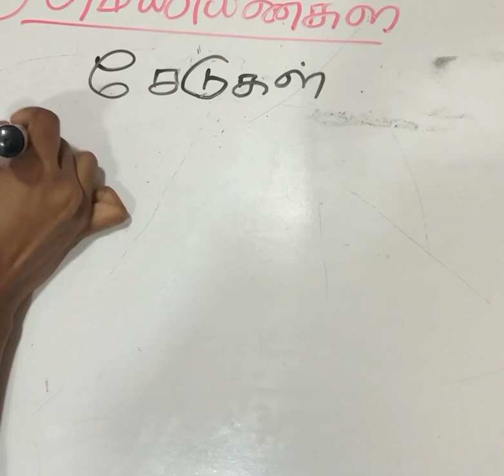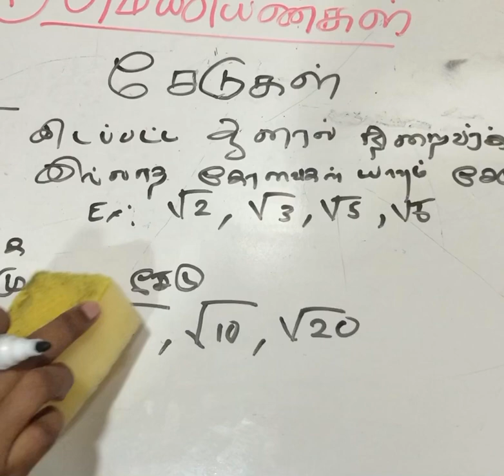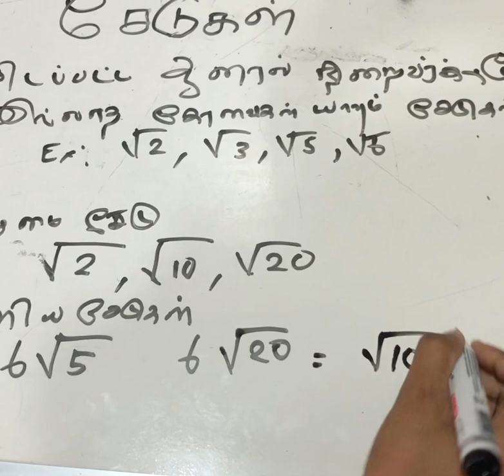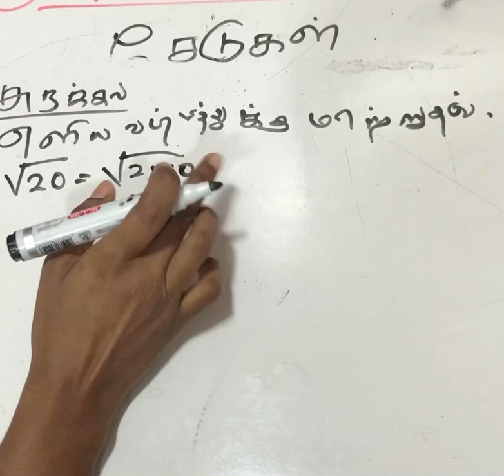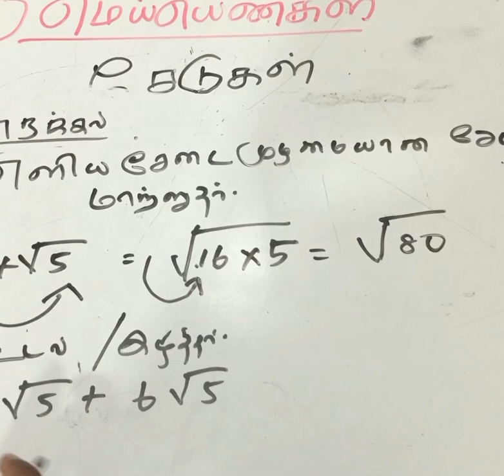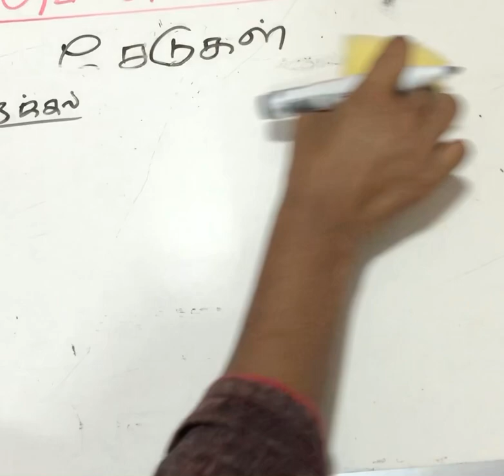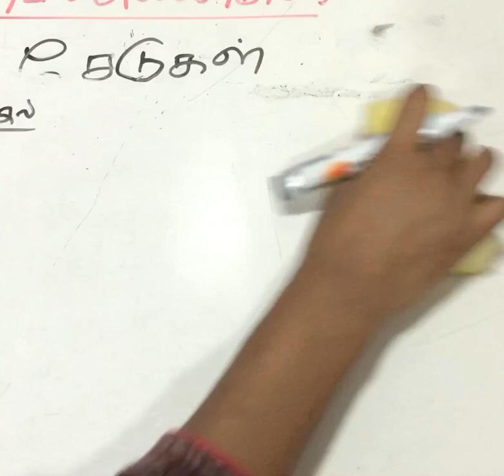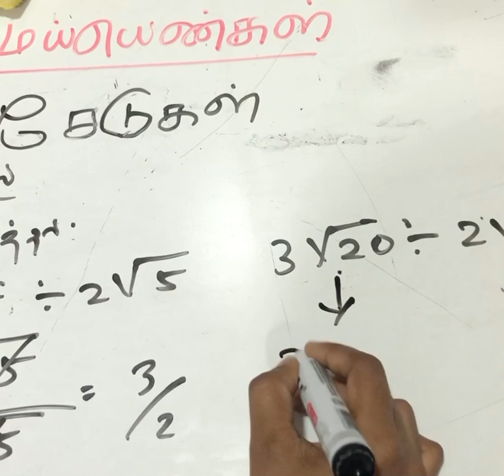4)Grade 11 Maths Unit- 1 மெய்யெண்கள் (REAL NUMBERS) Part -4 Maths Realnumbers# சேடுகள்#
Grade 11 Maths Unit- 1 மெய்யெண்கள் (REAL NUMBERS) Part -4 Maths Realnumbers# சேடுகள் SriLankanSyllabus # LocalSyllabus#